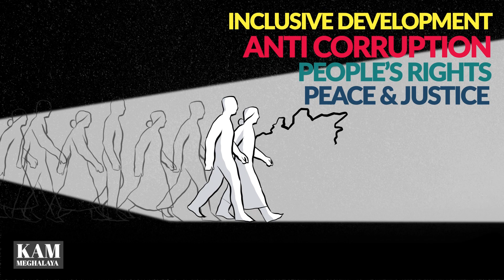'TORCH IS THE PARTY SYMBOL OF ‘KAM’